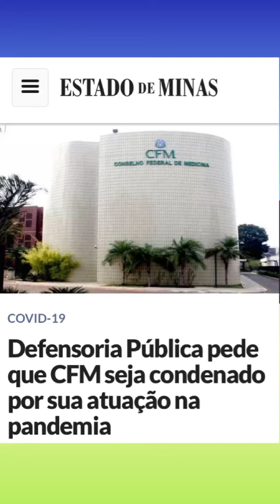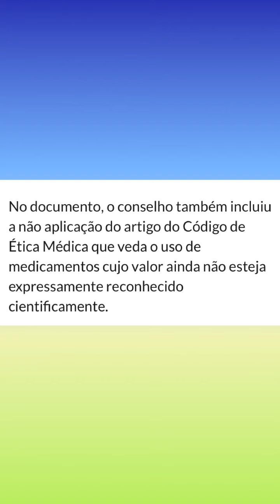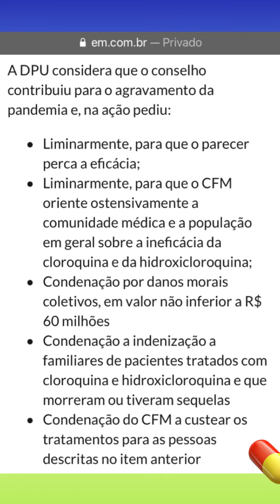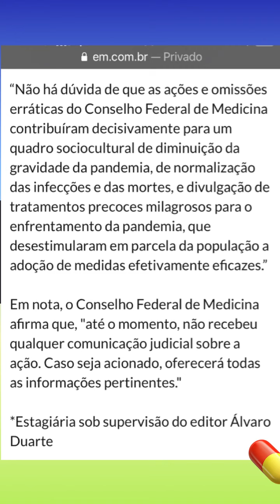Defensoria Pública pede condena do CFM por sua atuação na pandemia=R$ 60 milhões por danos coletivos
Defensoria Pública pede que CFM seja condenado por sua atuação na pandemia
A ação pede pelo menos R$ 60 milhões por danos morais coletivos pelo Conselho Federal de Medicina ter liberado o uso de cloroquina em pacientes com COVID-19
Por Mariana Costa*
01/10/2021 18:28;
A Defensoria Pública da União (DPU) ajuizou uma ação civil pública pedindo a condenação do Conselho Federal de Medicina (CFM) ao pagamento de pelo menos R$ 60 milhões por danos morais coletivos, em razão da aprovação de parecer que liberou o uso de cloroquina e hidroxicloroquina em pacientes com COVID-19, em abril de 2020.
Segundo informações do site Jota, a petição foi protocolada nesta sexta-feira (1°/10), na 22ª Vara Cível de São Paulo, assinada pelo defensor público federal João Paulo Dorini, também defensor regional dos Direitos Humanos de São Paulo.
O parecer do CFM propunha considerar o uso dos medicamentos em pacientes com sintomas leves, importantes e críticos – neste último grupo, apenas o uso compassivo (para doenças até então sem tratamento).
Posteriormente, o Ministério da Saúde reconheceu que os medicamentos não têm eficácia contra a COVID-19 e podem causar efeitos colaterais.
No documento, o conselho também incluiu a não aplicação do artigo do Código de Ética Médica que veda o uso de medicamentos cujo valor ainda não esteja expressamente reconhecido cientificamente.
De acordo com a DPU, um dia antes da ratificação do parecer, o Conselho Nacional de Saúde publicou a Recomendação 41, de 22 de maio de 2020, recomendando a suspensão imediata de orientações sobre o tratamento precoce para pacientes infectados pela COVID-19. O Conselho Federal de Farmácia adotou o mesmo posicionamento.
Mesmo diante dos posicionamentos contrários, de diversos estudos internacionais e dos próprios fabricantes não recomendarem o uso dos medicamentos para pacientes com a doença, o CFM afirmou que não mudaria sua postura.
A Defensoria, então, questionou o CRM sobre a manutenção do parecer. O conselho respondeu que o documento exaltava a autonomia do médico e do paciente na utilização de medicamentos e procedimentos.
Fundamentos da ação
Na ação ajuizada, a DPU ressalta que o parecer deveria ser mais cuidadoso, já que a orientação de uma atividade pelo CFM reverbera em toda a atividade médica.
“O CFM não pode dizer o que quiser, apesar da ciência. Tampouco ‘interpretar’ a ciência, como se algo normativo fosse. A autonomia do CFM é a de mudar e alterar suas decisões a todo o tempo sempre que novos conhecimentos científicos estejam à disposição.”
Sobre a autonomia médica, a Defensoria afirma que ela não se confunde com a possibilidade de utilizar qualquer tratamento.
“Ela se limita ao conhecimento científico disponível, podendo o médico adotar, de acordo com as condições do paciente, o tratamento que melhor se adequa àquela particular situação”.
A DPU considera que o conselho contribuiu para o agravamento da pandemia e, na ação pediu:
* Liminarmente, para que o parecer perca a eficácia;
* Liminarmente, para que o CFM oriente ostensivamente a comunidade médica e a população em geral sobre a ineficácia da cloroquina e da hidroxicloroquina;
* Condenação por danos morais coletivos, em valor não inferior a R$ 60 milhões;
* Condenação a indenização a familiares de pacientes tratados com cloroquina e hidroxicloroquina e que morreram ou tiveram sequelas;
* Condenação do CFM a custear os tratamentos para as pessoas descritas no item anterior.
“Não há dúvida de que as ações e omissões erráticas do Conselho Federal de Medicina contribuíram decisivamente para um quadro sociocultural de diminuição da gravidade da pandemia, de normalização das infecções e das mortes, e divulgação de tratamentos precoces milagrosos para o enfrentamento da pandemia, que desestimularam em parcela da população a adoção de medidas efetivamente eficazes.”
Em nota, o Conselho Federal de Medicina afirma que, "até o momento, não recebeu qualquer comunicação judicial sobre a ação. Caso seja acionado, oferecerá todas as informações pertinentes."
*Estagiária sob supervisão do editor Álvaro Duarte.